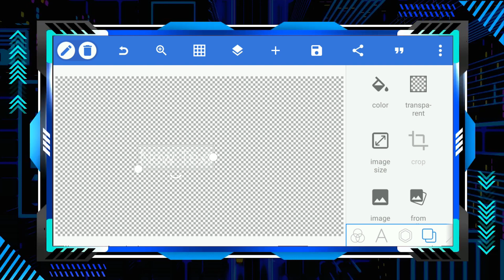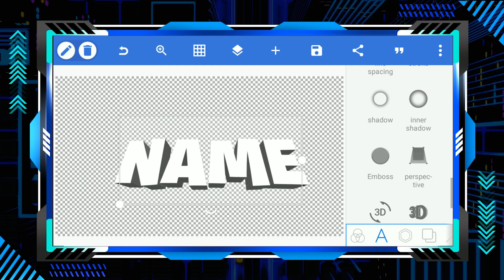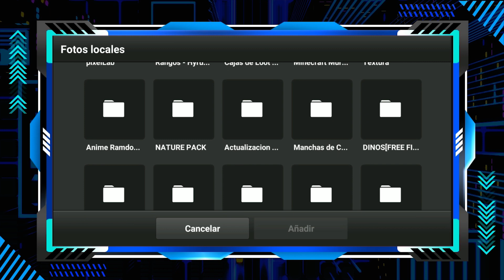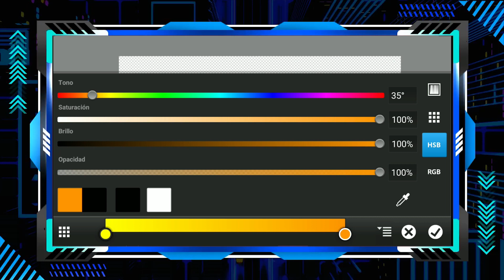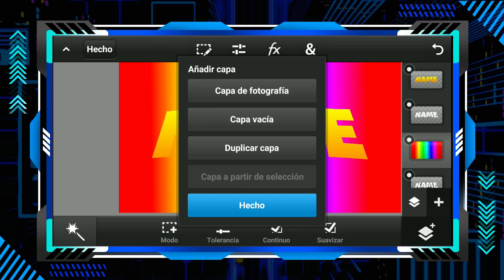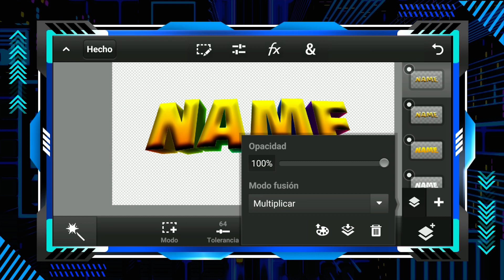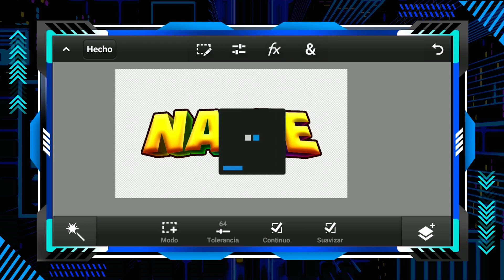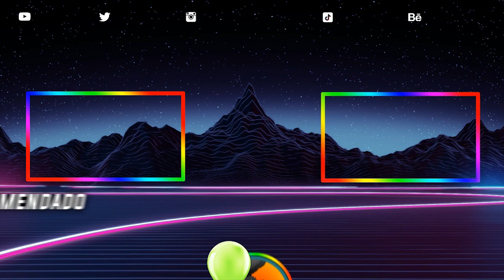Texto 3D para tus Diseños desde Android| Tutorial